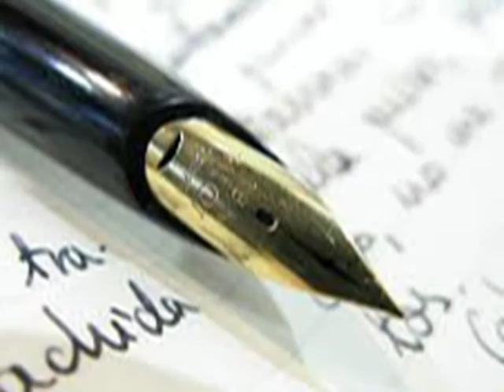ALFI poema; YO TE AMO. LAB TV.